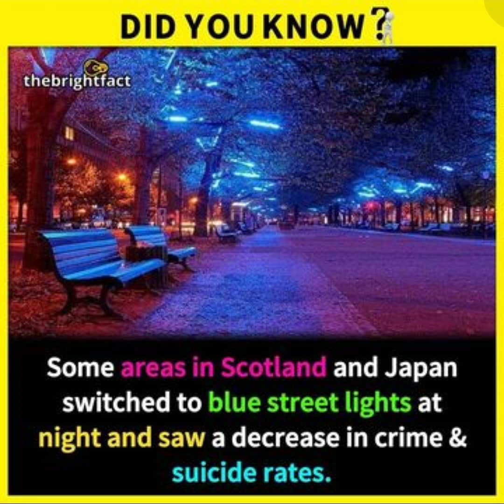The Bright Fact | Did You Know Facts ? | Sandeep Chourasiya Fact - Part 23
Welcome To Sandeep Chourasiya Fact